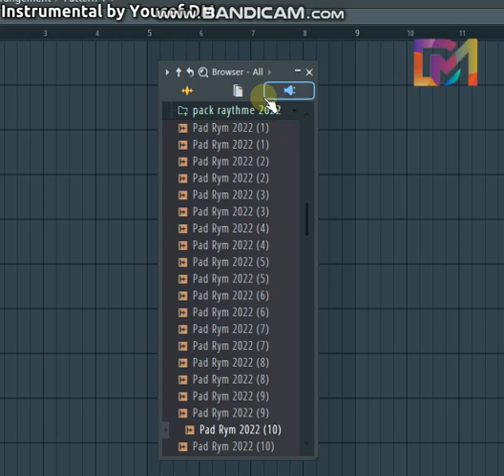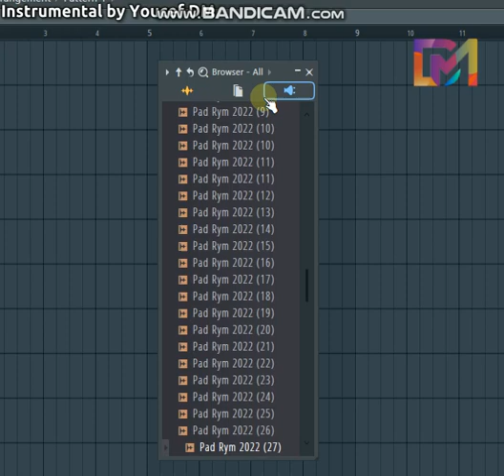télécharger pack rythmes rai 2022 .rx2 free - تحميل ريتمات راي 2022 بصيغة rx2 - youcef dm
❤️لا تنسى إشتراك📌ودعم بلايك 👍وفعّل زر التنبيهات ( 🔔 ) لكي يصلك الجديد🔥
لمتباعتي عبر وسائل التواصل الإجتماعي:

telecharger
rythme
rai
pad
derbouka
galal
2022
korg
yamaha
fl studio 20
youcef dm
instru